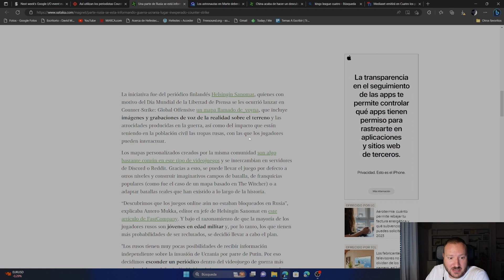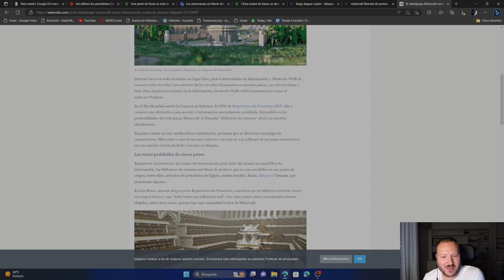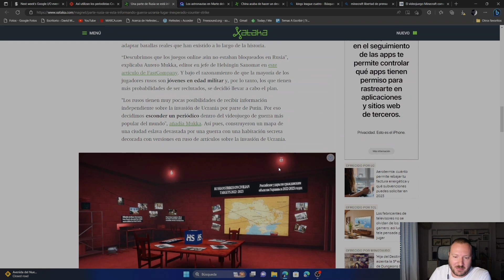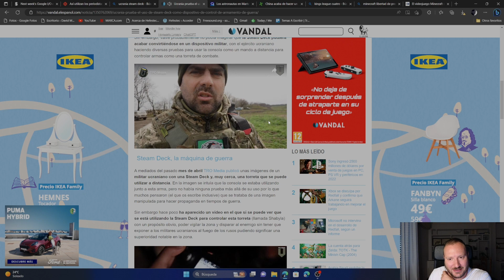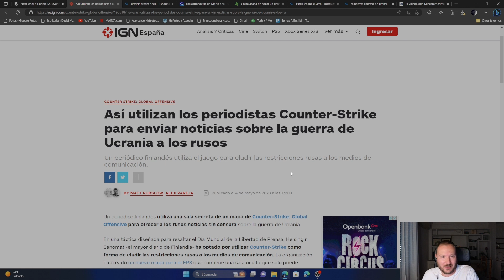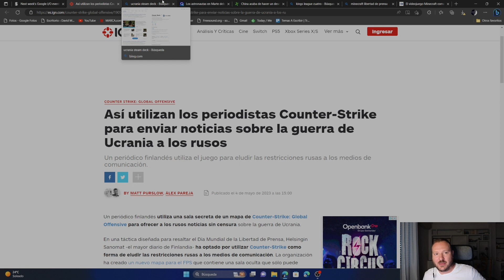Usan la Steam Deck y el Counter Strike en la guerra de Ucrania